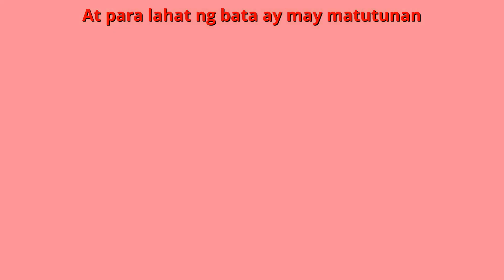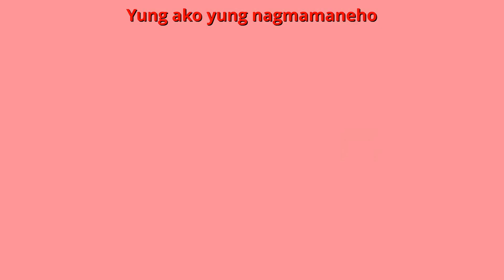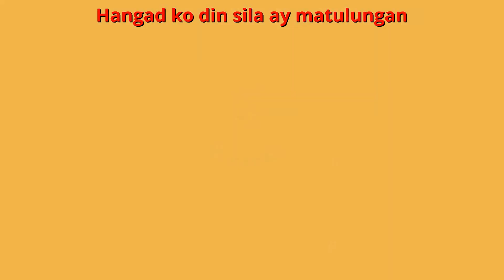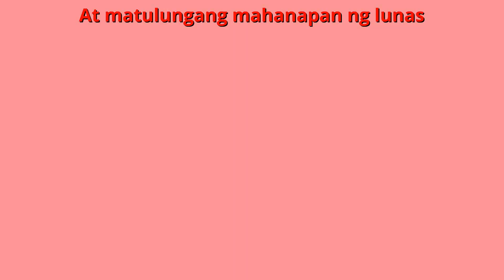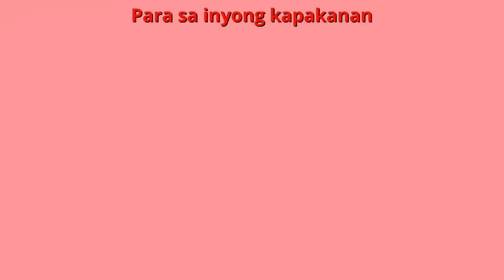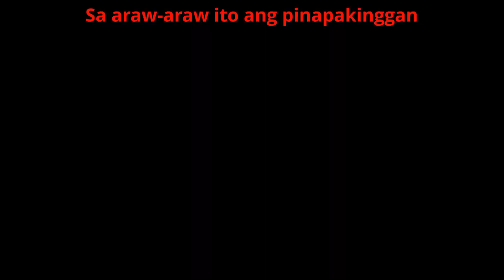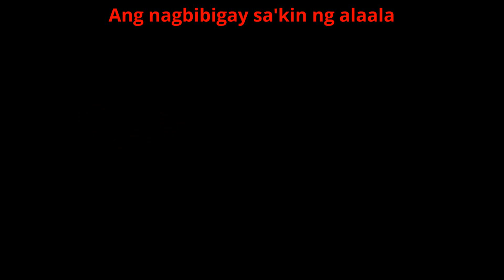Gusto Kong Maging Guro | Flexy Bear Mga Awiting Pambata Compilation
English Title: I Want to be a Teacher
Filipino / Tagalog Title: Gusto Kong Maging Guro

Enjoy this compilation of kantang pambata nursery rhymes featuring:
00:00 - Intro
00:10 - Gusto Kong Maging Guro
01:47 - Gusto Kong Maging Piloto
03:49 - Gusto Kong Maging Doctor
06:06 - Gusto Kong Maging Bombero
07:48 - Ang Paborito Kong Kanta